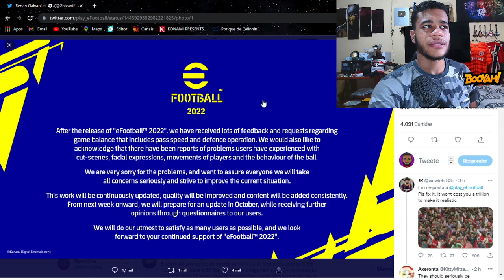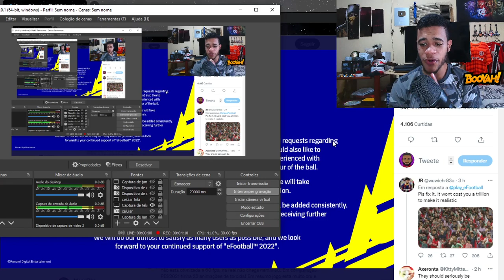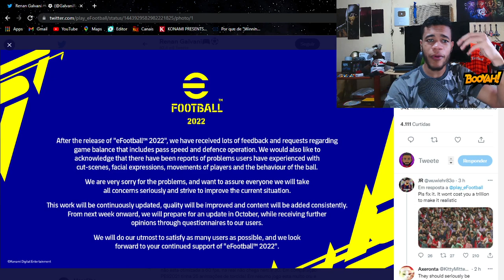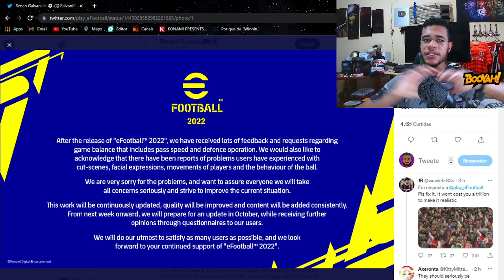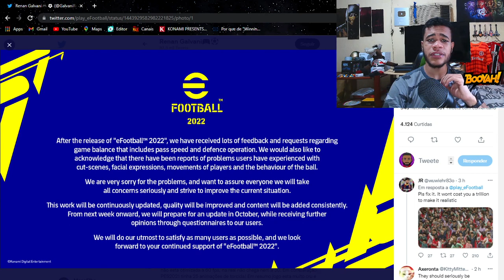OFICIAL! EFOOTBALL 2022 JÁ TEM DATA PARA SER CORRIGIDO! SERÁ QUE AGORA VAI?